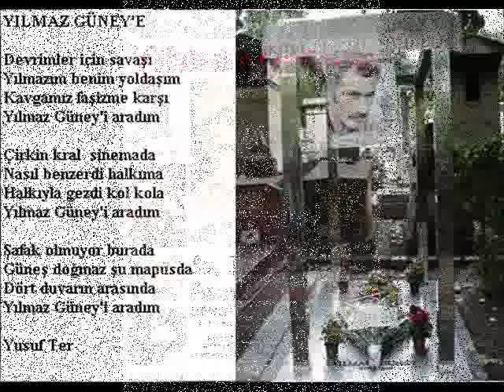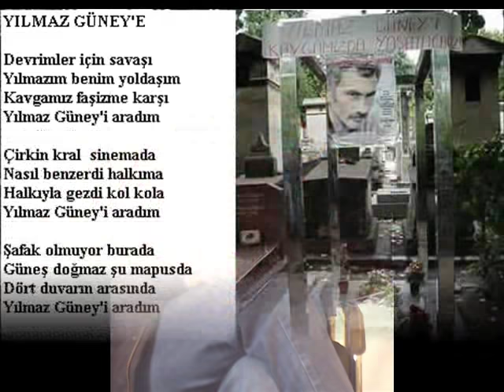mustafa yavuz azar azar erdik kardas.wmv